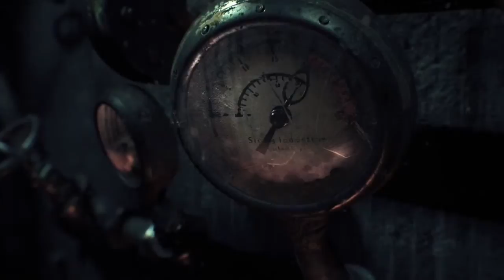Let's Play Batman: Arkham Knight Part 1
This is my 2nd LP and I'm hoping to finish this one! Ha, we do the prologue as Officer Owens in this and save a police office as well as evening the odds :D
How It Happened by David Buckley
Evening The Odds by Nick Arundel